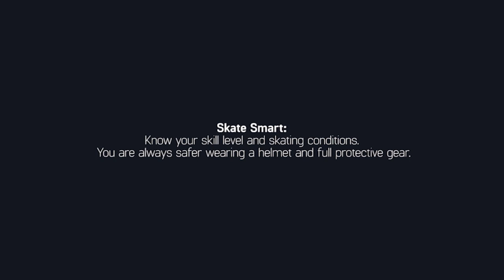Sunny Day with a Twist: Featuring Jeroen Wullems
Most everyone can agree that sunny days are a great day for a skate! Jeroen Wullems is always quick to grab his  Rollerblade® Twister Edge skates on these stellar days. Hitting a few of the favorite local spots in the south of the Netherlands, Jeroen shows ultimate control while doing some amazing jumps and stylish toe rolls. The Twister Edge is the perfect urban skate for exploring your city and trying a few new moves. With a supportive, maneuverable, and responsive molded shell, this skate is THE skate for the adventure-minded skater. If the sun is out, you should be too!  Grab your Rollerblade® Twister Edge skates and get out there!

Video by Niels Groenendijk